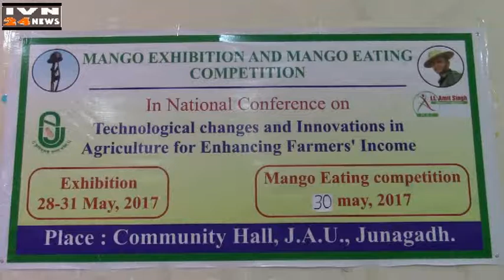मेंगो इटिंग स्पर्धा कृषि युनि जूनागढ,MANGO ETING COMPETITION JAU JUNAGADH